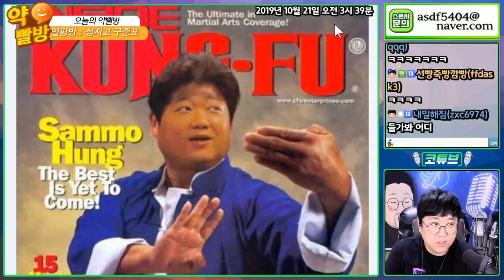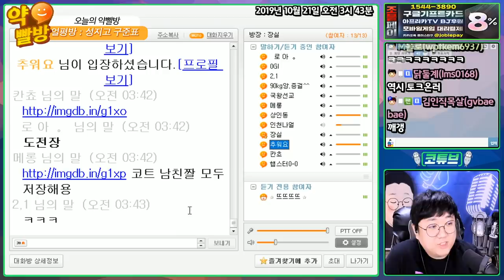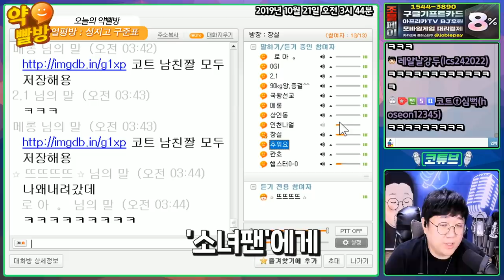제 면상으로 얼굴평가 해줬습니다. (약빨방) [노래하는코트]